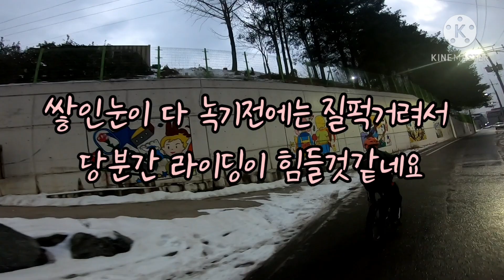Slush riding 질퍽질퍽 슬러시 라이딩 관악산(삼성산)